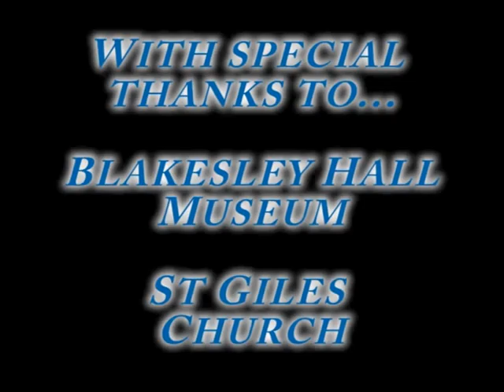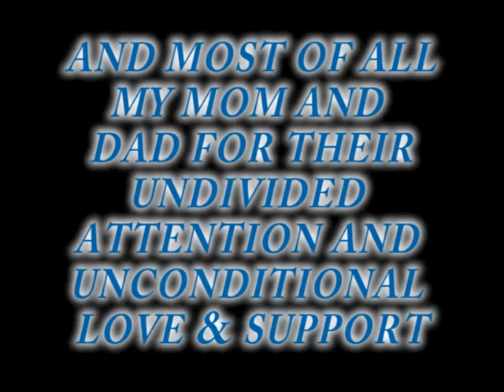Evanescence tourniquet fan made video Joylan Ware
Hi I'm Joylan Ware and this  is a vid i did 4 my A-level Media, comment if u like! xx